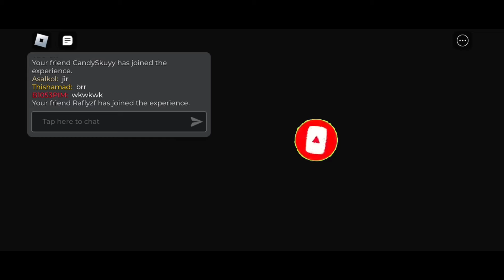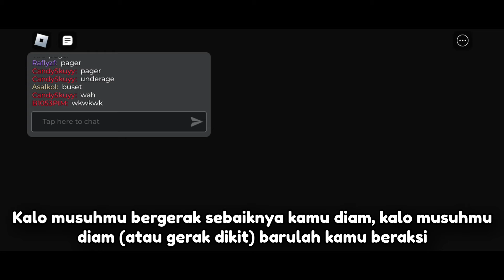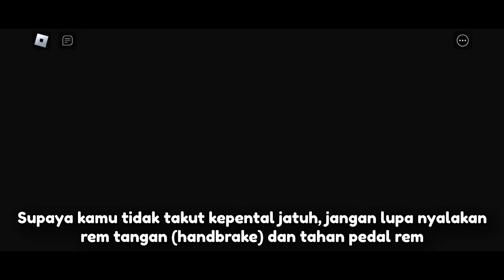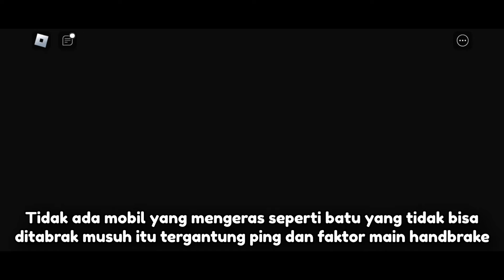CARA CEPAT DAPAT BANYAK POINT MINIGAMES CDID UPDATE V1.7 WAJIB TAU!! | CDID V1.7 Roblox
🎮 Roblox :
👤 Username : darrennk67
✔️ Follow My Roblox Profile :